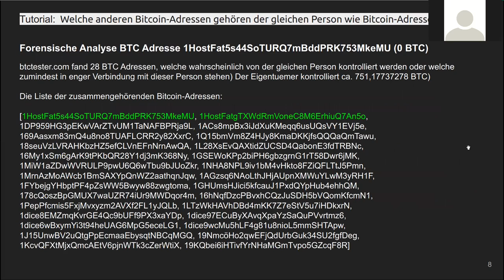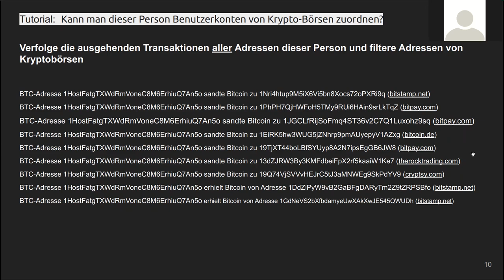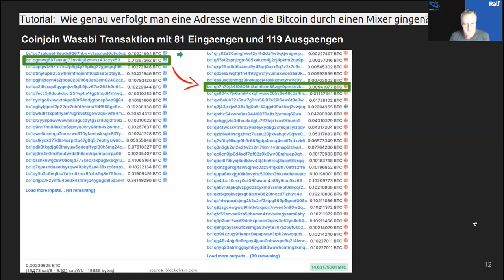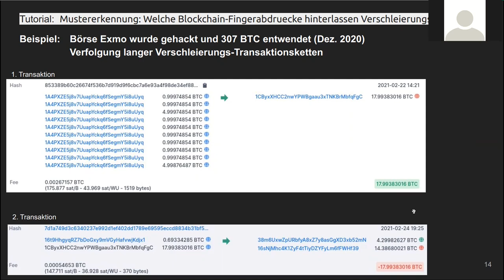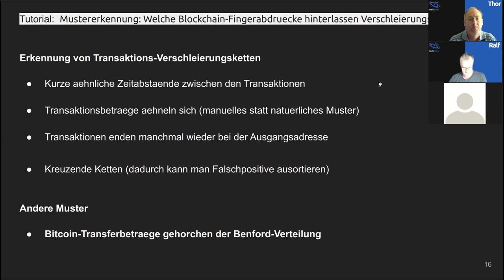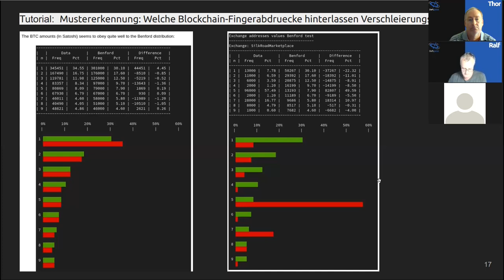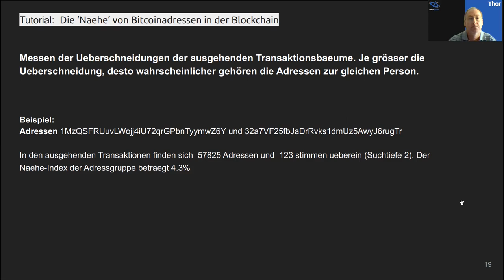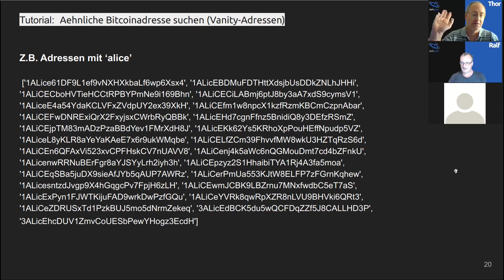(16a) Privatsphäre und Blockchain-Forensik - DeFi.jetzt-TUTORIAL mit Marc von BTCtester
Im Tutorial erklärt Marc von BTCtester, was man aus Bitcoin-Transaktionen erfahren kann.

Dieses Tutorial ergänzt unser DeFi.jetzt-Gespräch Nr. 16 mit einem Blockchain-Forensiker. Wir reden auch über Vanity-Adressen und zeigen Beispiele.